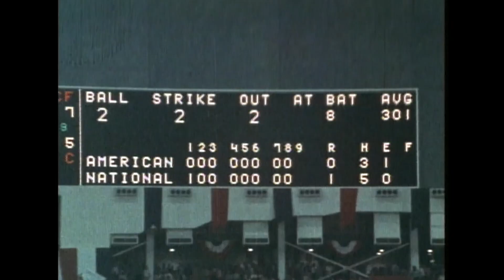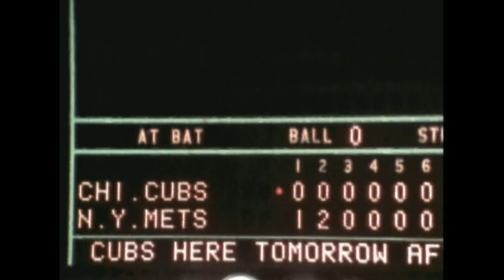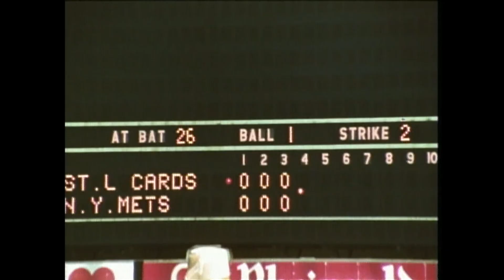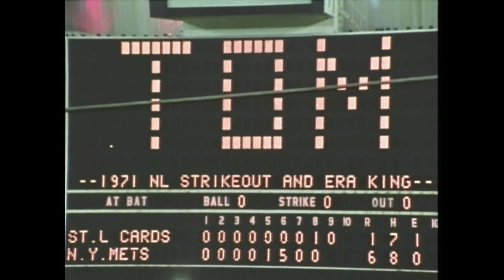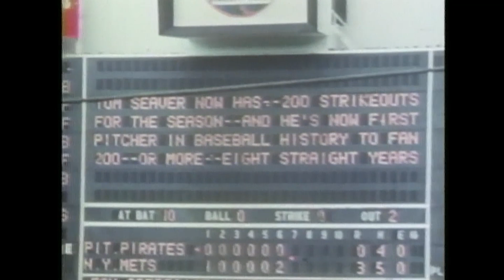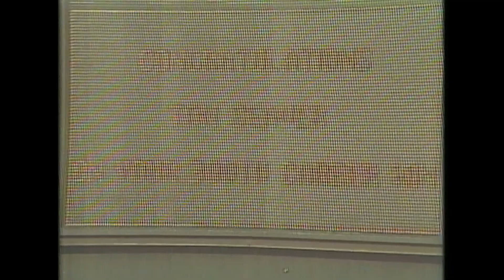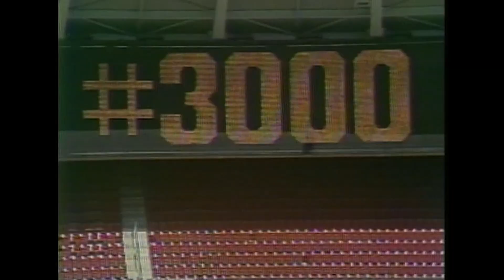Tom Seaver was a once-in-a-generation player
The legendary Tom Seaver, or as many called him "Tom Terrific" was one of the best pitchers in MLB history. His career and life will live on forever. #41 had many spectacular moments throughout this career. Check them out here!